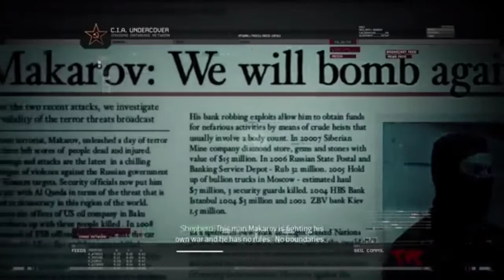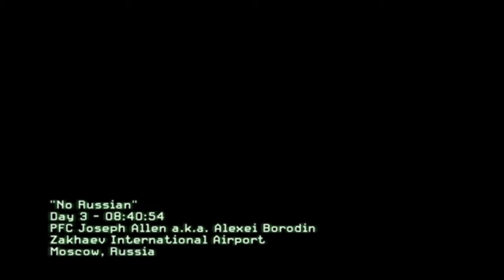"Remember, no russian" (Codm)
The M240 Light Machine Gun from Modern warfare 2's No Russian mission.